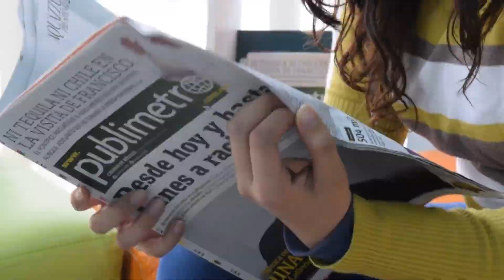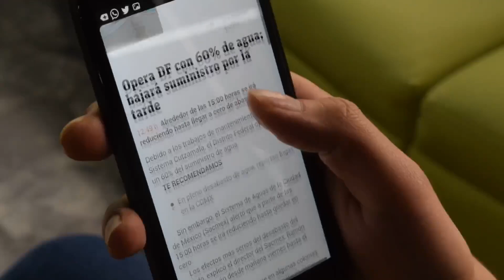रूस ने भारत को दिया दुर्लभ तकनीक | Russia offers india floating nuclear power plant Technology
Description:
Discover the groundbreaking collaboration between Russia and India as they unveil a rare and advanced floating nuclear power plant technology. This video delves into how this innovative solution could revolutionize India's energy sector, providing sustainable and efficient power. Watch now to understand the strategic significance and potential benefits of this historic partnership!

GK Drishti Videos
latest update